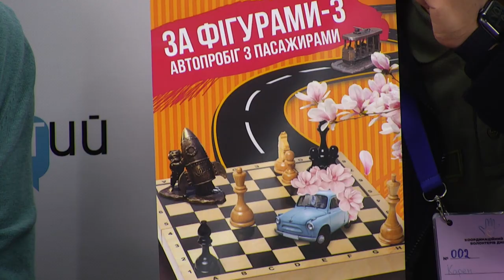Квест-подорож: у Дніпрі відбудеться ретро-автопробіг для переселенців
Спікери:

Михайло Прудніков — директор Дніпровського науково-технічного музею «Машини часу»
Карен Агаджанян — автор проєкту «Відчуй Дніпро»
Сергій Бурбело — директор Музею українського живопису